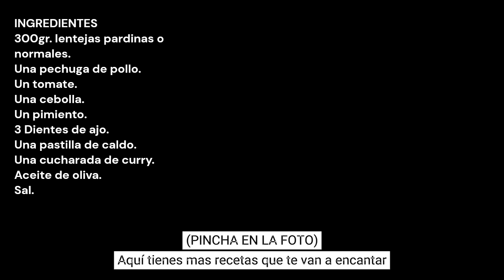LENTEJAS CON POLLO AL CURRY / LENTILS WITH CHICKEN CURRY / CROCKPOT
INGREDIENTES
300gr. lentejas pardinas o normales.
Una pechuga de pollo.
Un tomate.
Una cebolla.
Un pimiento.
3 Dientes de ajo.
Una pastilla de caldo.
Una cucharada de curry.
Aceite de oliva.
Sal.

INGREDIENTS
300gr. pardina or normal lentils.
A chicken breast.
One tomato.
One onion.
One bell pepper.
3 cloves of garlic.
One stock cube.
A spoonful of curry.
Olive oil.
Salt.